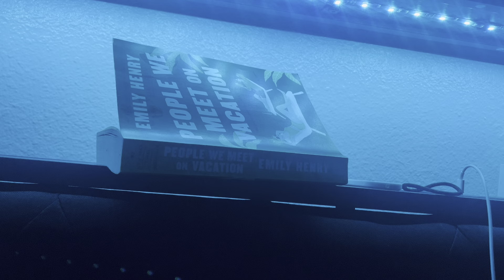ASMR back massage whisper we moved update